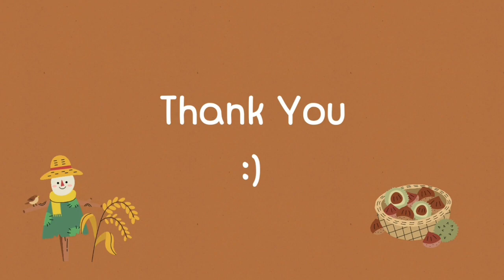Sebastian's 4 hearts event - Stardew Valley